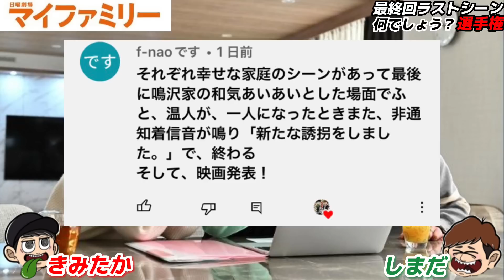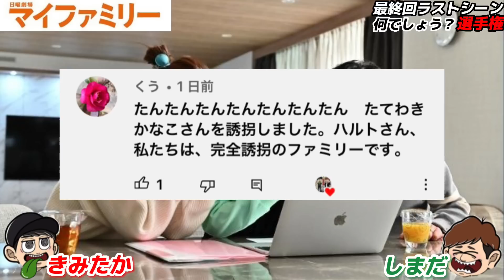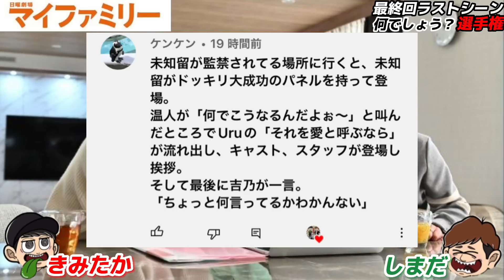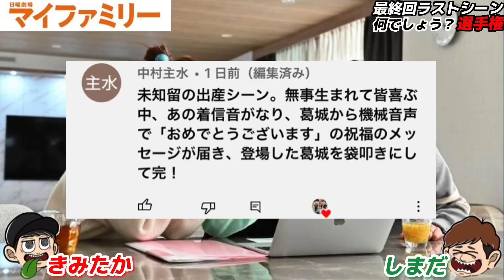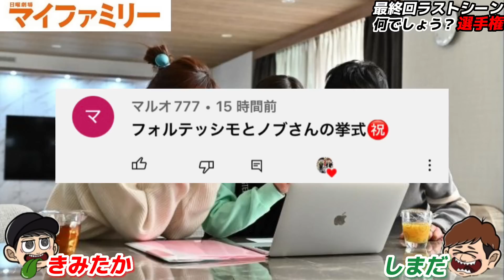【マイファミリー】最終回のラストシーンはこれに決まり！【ドラマ考察】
みなさんからいただいた考察回答を紹介させていただきます！
日曜劇場『マイファミリー』
皆さんからの感想考察もコメント欄でお待ちしております！